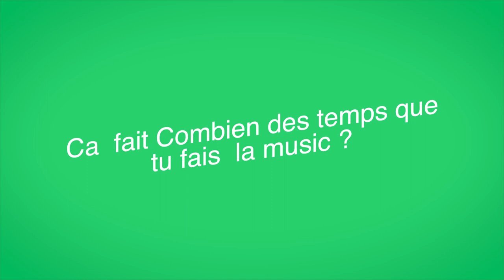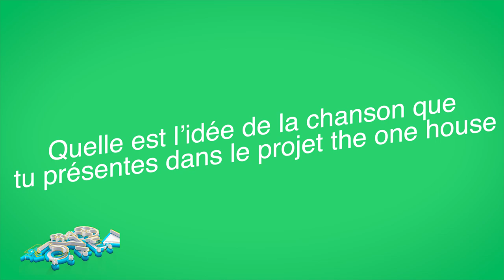kims malos dans the one houseEXCLUSIVE INTERVIEW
L'artiste chanteur @kims_malos partage son histoire dans la music

The one House est une plateforme de musique  unique mettant en valeur des talents exceptionnels du haut-katanga. the one house se concentre sur les nouveaux artistes les plus distinctifs et les sons originaux dans un industrie mon structure comme seul dans la quel nous vivons our leur crée une visibilité . Tous les spectacles the one house cherchant a vous mètre sous les projecteurs sur les artistes, leur donnant la possibilité de présenter leur musique talent caché.